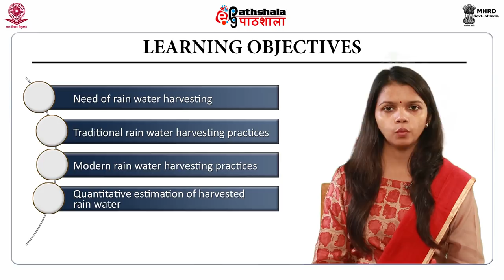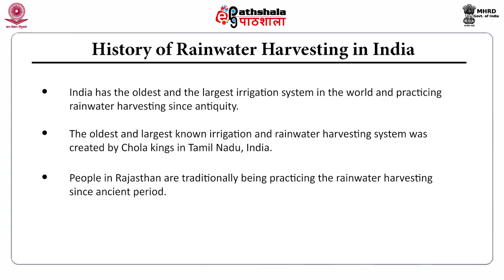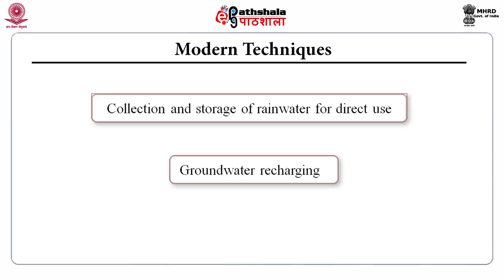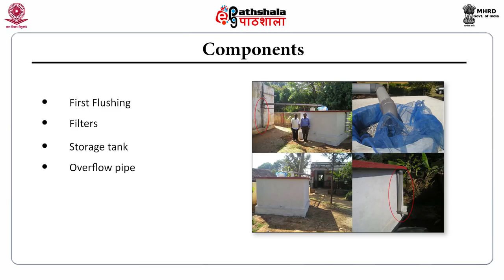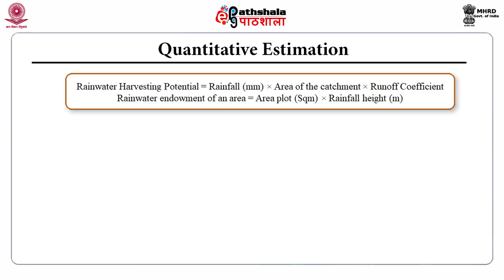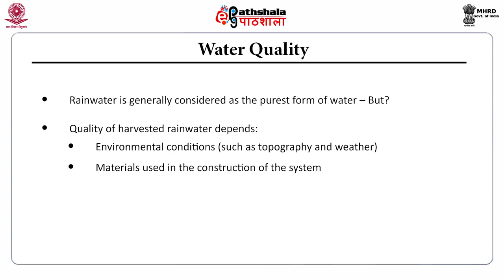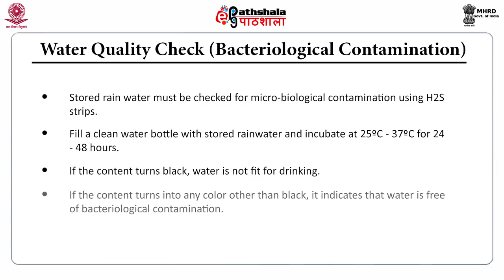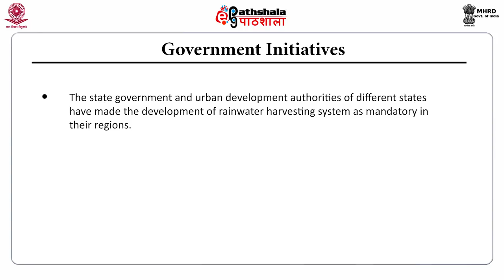Rain water harvesting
Subject:Environmental Sciences
Paper: Water resources and management